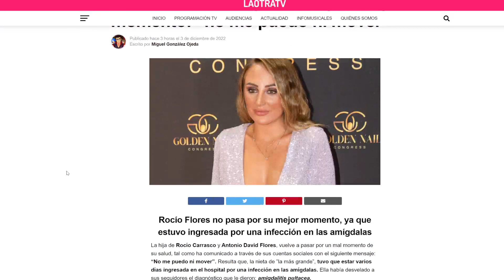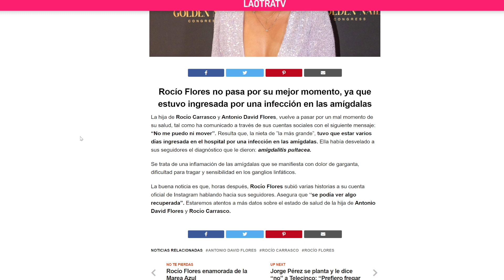💛ROCIO Y DAVID FLORES Responde a la PROVOCACIÓN de Rocio Carrasco "Mucho Amor 💙"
Miaca vasco, Juanjovlog, Telesalseo - directo de hoy!
💛ROCIO Y DAVID FLORES Responde a la PROVOCACIÓN de Rocio Carrasco "Mucho Amor 💙"  - Periodismo Azul
💛Antonio David y Olga Moreno JUNTOS Con Roció Flores este 10 de Diciembre (Evento MUY ESPECIAL) 💙  - Periodismo Azul
💛Apoyo a Antonio David Flores Por ir de Frente con Olga Moreno, Roció Carrasco y Youtubers! 🥇 - Periodismo Azul

canal antonio david flores canal de antonio david flores antonio david flores youtube Antonio David Flores Olga Moreno rocio flores rocio flores congreso golden nail jose alcaide rocio carrasco olga moreno rocio flores rocio flores antonio david olga moreno agustin etienne Antonio David marta riesco maica vasco directo Juanjo vlog juanjovlog directo diego arrabal Albert domenech telesalseo Olga moreno maica vasco debate telesalseo debate juanjovlog